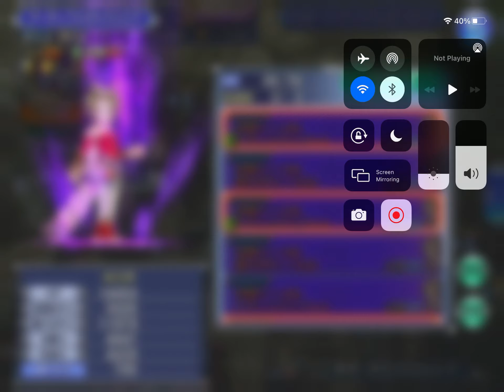[DFFOO] Gladiolus Lost Chapter LUFENIA Team FF6(Sabin, Mog, Terra)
In this event, Sabin got a rework and his LD weapon too, the boss is kinda tailored this time for Sabin instead of Gladiolus as the boss has a very high def, perfect to showcase Sabin's ignore def skills

I made a team FF6 to commemorate his new found strength, Terra was used in the beginning with Sephiroth friend to break the bosses whilst Terra is hogging the turns with her LD, after her LD skills and BT are done, its Sabin's turn to take over and finish the fight, there is no support for FF6 but I brought Mog even though he is for utility to complete the team

Edit:

I made another run of this LUFENIA incase you don't have Sabin built: